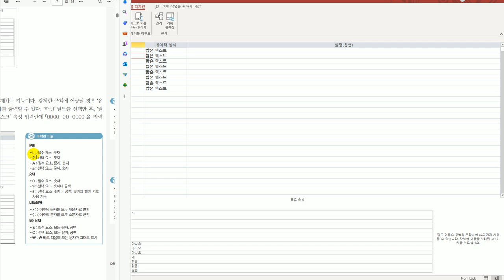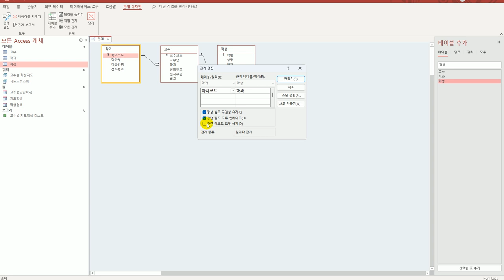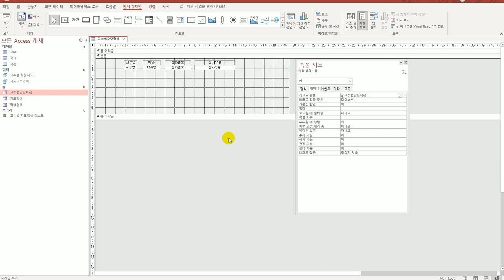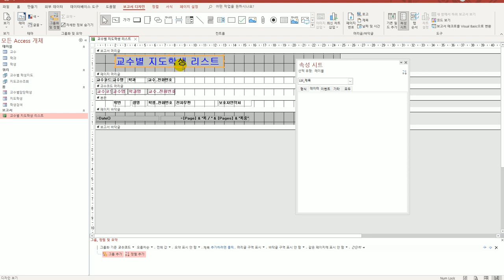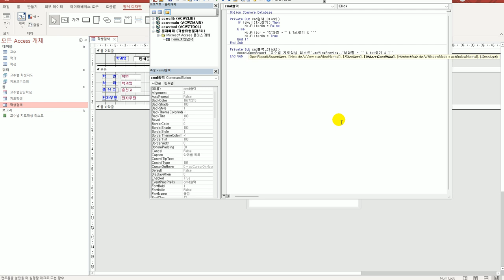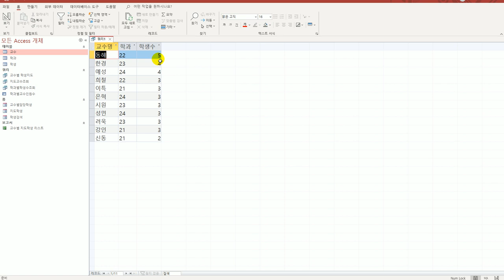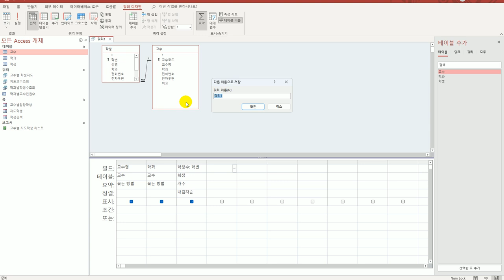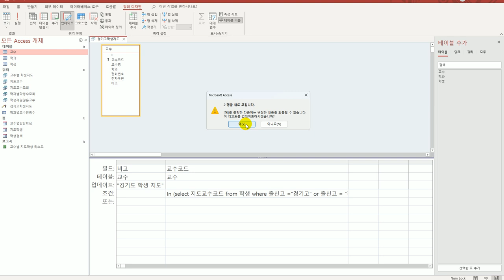[컴활1급실기] 액세스 기출유형문제8회